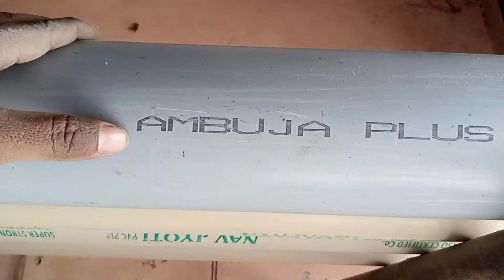पाइप बजन के हिसाब से खरीदने पर आधे रेट मे मिलेगा पैसा बर्बाद मत करो। PVC pipe wholesale price।